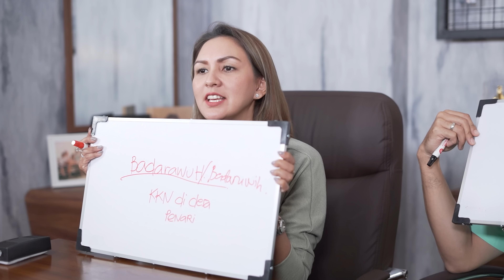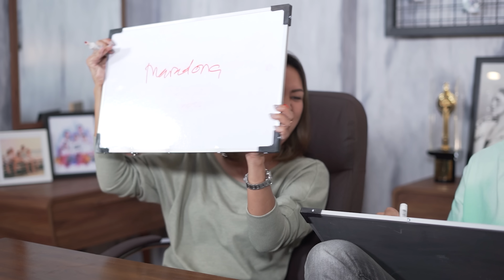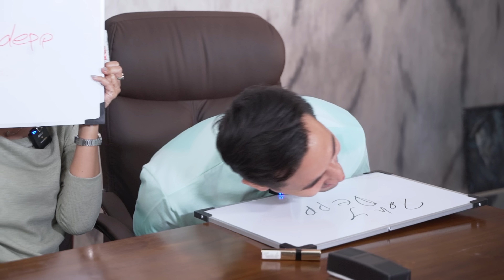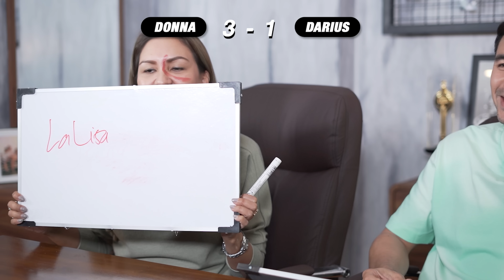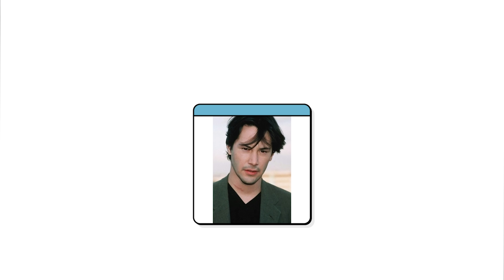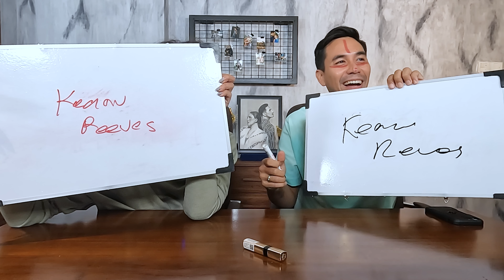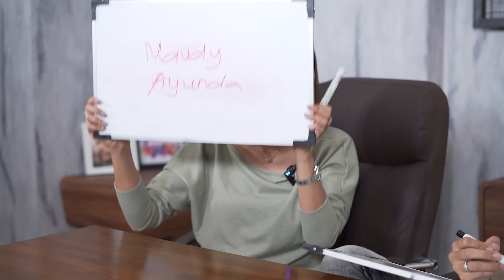COCHELLA : DONNA & DARIUS, EMAK JAMAN NOW VS OBOY